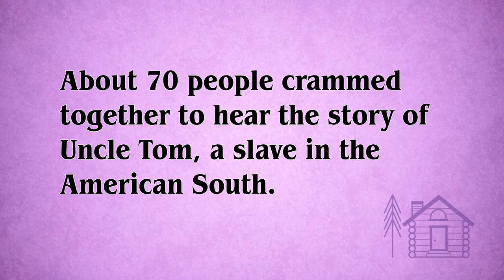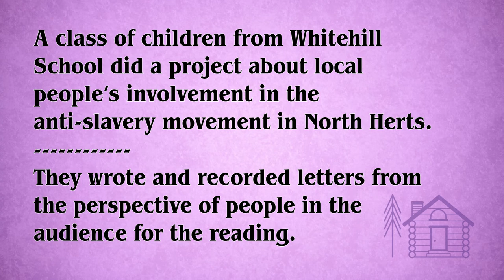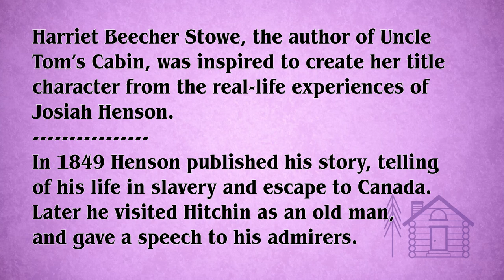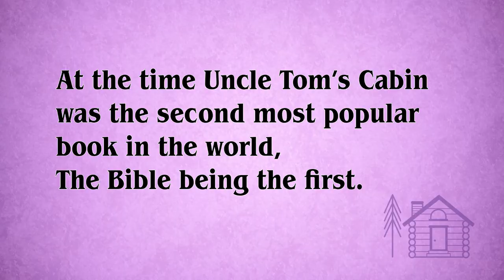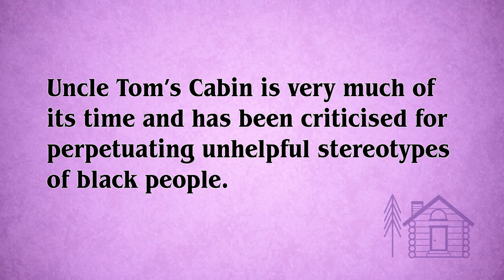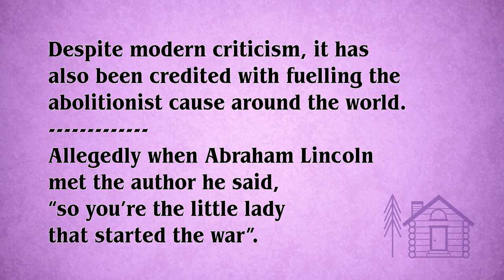Talking History: Uncle Tom's Cabin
An educational short film about the book Uncle Tom's Cabin by Harriet Beecher Stowe. Published in two volumes in 1852. It is believed to have had a profound effect, at the time, on attitudes to slavery in America.

The background of this film is a sketch by Samuel Lucas Senior depicting a real scene of a reading of Uncle Tom's Cabin.

We worked with a local primary school to help students understand the long history of Black people in Britain. The class discussed cultural appropriation, and agreed that the Black character should be written and narrated by a child of Black/mixed heritage. We hope this gives local people a chance to engage with people in the past whose stories are now forgotten.